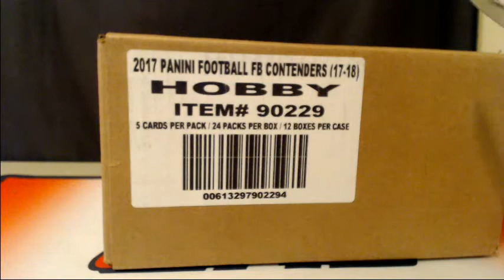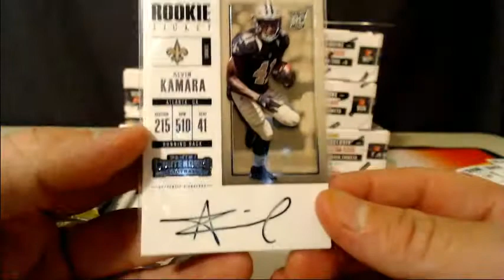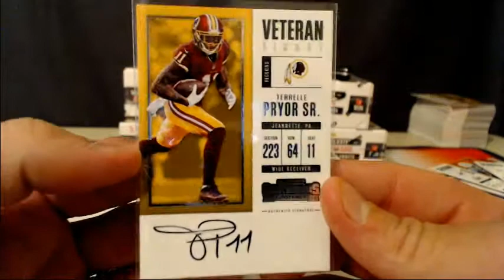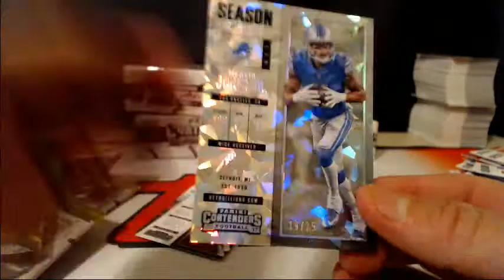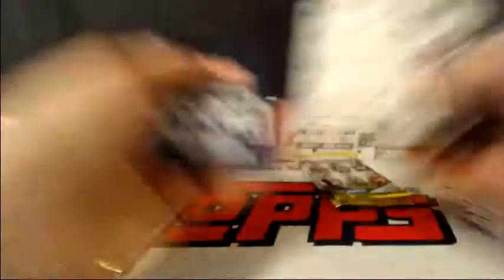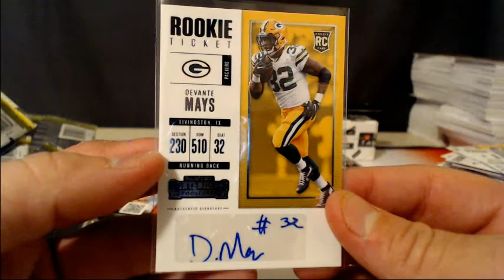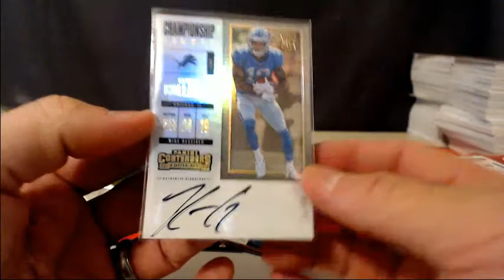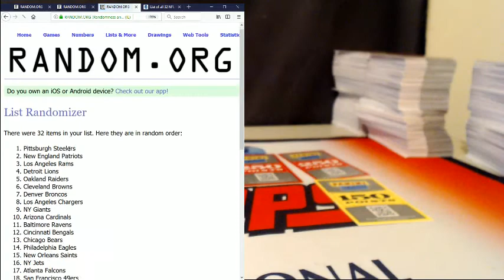2017 Contenders Football eBay Half Case Break #1